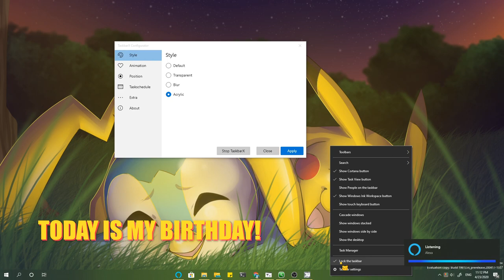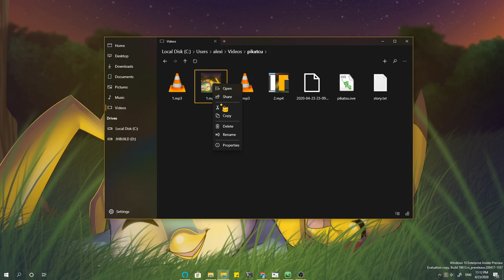Windows 10: icons in the center & transparent panel w TaskbarX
one of the things i like the most in GNOME and Dash to Panel, now on Windows10 too ..plus opensource!! on W10 Store it costs $1, or you can get it for free from a MSI installer; but i must to say it bugs a lot here

the Alexa Skill is "Pikachu Talk"

Music
Boku No Hero Academia  OST: You Can Be A Hero